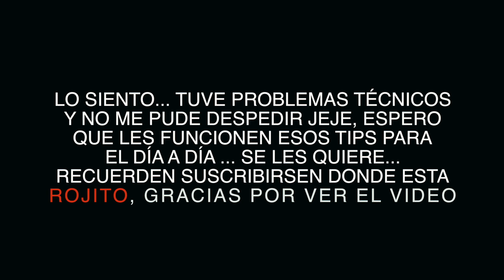COMO EVITO CAERME ? | ALERTA EN LA CITY